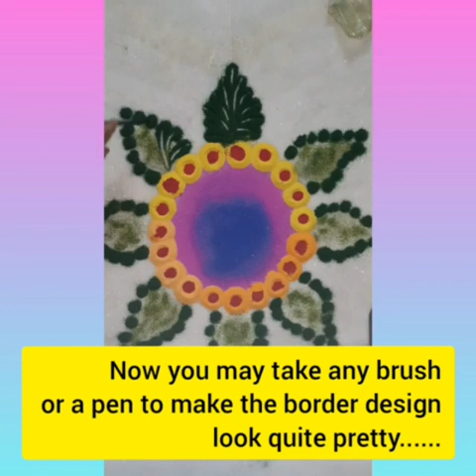Beautiful and easy rangoli making for beginners l 5 minutes rangoli making for Diwali l 💁‍♀